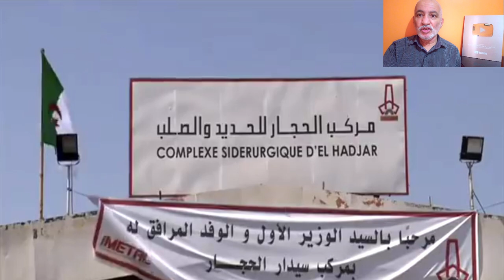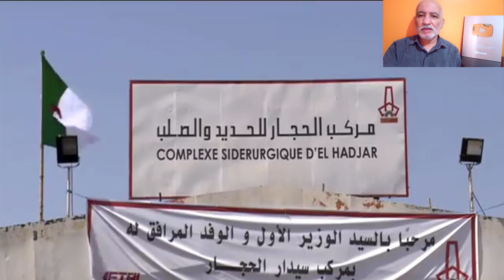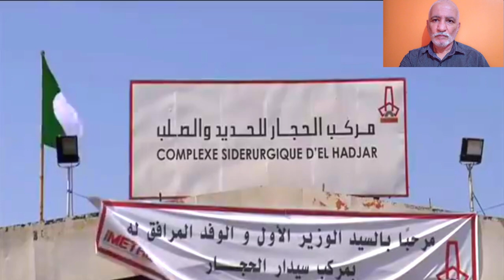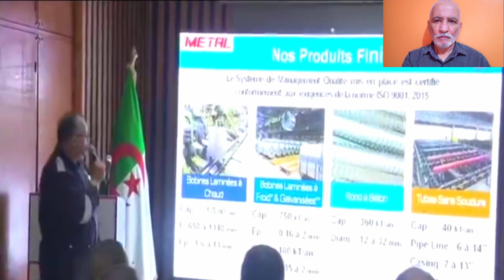مركب الحجار يعرف انطلاقة جديدة بعد إعادة تأهيله و تجديد الفرن العالي SIDÉRURGIE HADJAR